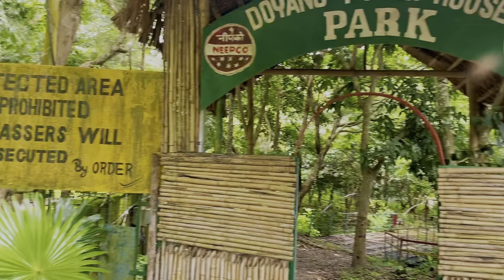Doyang pe Waterfall dhundne Aya